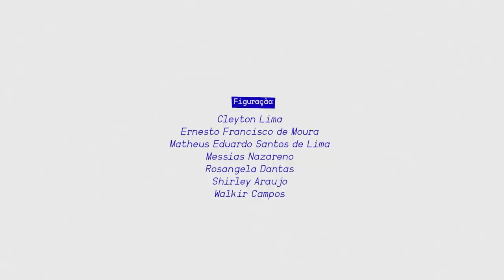SEPTO - 2ª Temporada - Episódio 4 (Metade) - Websérie LGBT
O medo de viver pela metade cega uns e abre caminhos pra outros: Borges também tem um passado muito presente precisando de desapego, Jéssica vai colocar pra fora boa parte das coisas que ela engoliu e que acabaram por lhe adoecer e Lua, por sua vez, engole os excessos.

Criado por: Alice Carvalho
Direção Geral e Produção Executiva: Babi Baracho
Coordenação de Marketing e Merchandising: Alice Carvalho

EPISÓDIO 04

Direção: Tereza Duarte
Roteiro: Alice Carvalho, Aureliano Medeiros, Frank Aleixo e Vitória Real
Supervisão de Roteiro: André Santos, Helio Ronyvon, Tereza Duarte e Victor Ciriaco
Assist. de Produção Executiva: André Santos
Assist. de Direção: Pedro Fiuza
Continuísta: João Augusto
Direção de Produção: Carol Carvalho
Assist. de Produção: Larissa Sales e Luiza Oest
Direção de Fotografia: Julio Castro
Assist. de Fotografia: Gustavo Guedes e Luana Tayze
Still e Making Of Foto: Luisa Medeiros
Making Of Vídeo: Larinha R. Dantas
Logger: Edo Sadistic
Elétrica: Cleyton Lima
Maquinária: Tobias Nevesilva

Direção de Arte: Vitória Ventura
Assist. de Arte: Gabi Barros e Raquel Assunção
Maquiagem: Walkir Campos
Figurinista: Rosângela Dantas
Assist. de Figurino: Shirley Araújo
Preparação de Elenco: Márcia Lohss
Som Direto: Herison Pedro
Microfonista: Marina de Lourdes
Motoristas: Eduardo de Lima (Dudu), Messias Nazareno e Geraldo Gondim

Montagem: Marília Clara Albuquerque
Mixagem e Desenho de Som: Ricardo Felix
Finalização: Alex Rodrigues
Abertura: Alex Rodrigues e Rafaela Dantas
Tradução (inglês): Ana Popowicz e Deua Medeiros
Legendagem: Babi Baracho

Planejamento de Mídias Sociais: Jamisson Pinheiro
Designer: Rafaela Dantas

Elenco:
Alice Carvalho como Jéssica Borges
Priscilla Vilela como Lua
Carol Alves como Anna Paula
Pedro Queiroga como Borges
Mateus Cardoso como Cauã
Alessandra Augusta como Taís

Participação:
Marcia Lohss

Abertura:
“Descansar” – Canto dos Malditos na Terra do Nunca
Trilha Sonora - Episódio 4
“Espiral” - Androide Sem Par
“Levita” - Ângela Castro
"Nobody Likes Me" - Kung Fu Johnny
"Reencontro em G#" - Jamisson Pinheiro

Realização: Caboré Audiovisual
Apoio: Esse projeto foi selecionado pelo edital Rumos Itaú Cultural 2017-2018
Distribuição: Brasileiríssimos